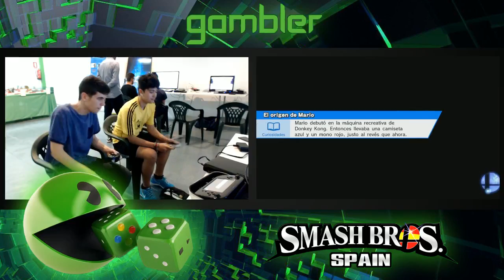[Smash @ Gambler #1] Bon~H (Ryu) vs GOMEZ (Ryu) SSB4 Winners R2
Smash@Gambler #1 (22/5/2016)
Alicante.

Sigue a SmashBrosSpain y su equipo para mantenerte al tanto de todas las novedades relacionadas con Smash en España: